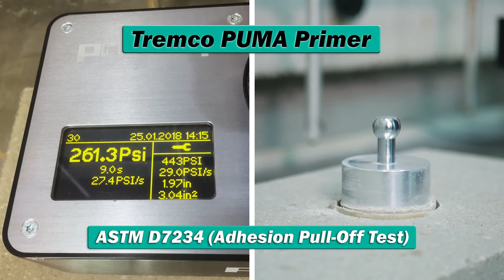PUMA Technology - ASTM D7234 Adhesion Test